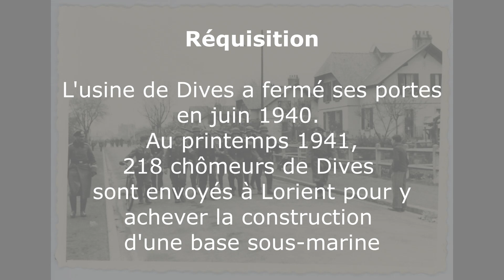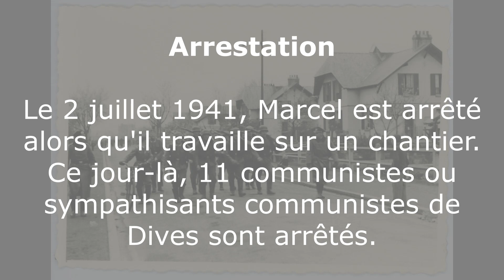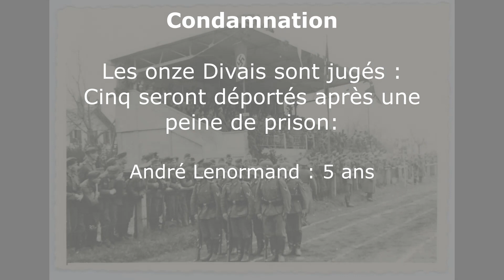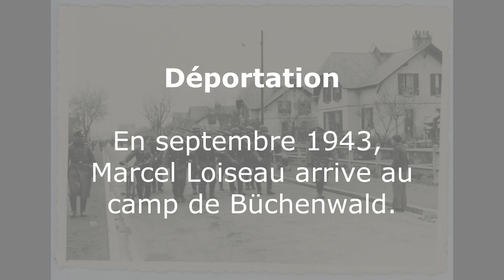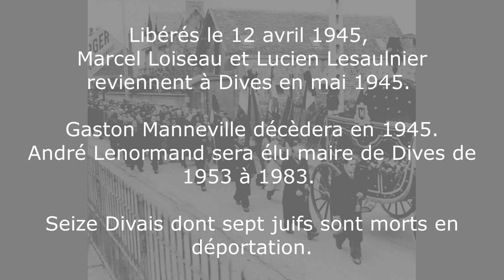La Dives 1944 | Récit d'un résistant déporté - Marcel Loiseau 1941-1945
En 1941, Marcel Loiseau fait partie des 218 Divais envoyés à Lorient pour construire une base sous-marine. De retour à Dives, il est arrêté et condamné à 2 ans de prison pour avoir diffusé des tracts anti-nazis. Il est déporté à Büchenwald en 1943.
Marcel Loiseau a été filmé en 2012 par Maxence Cousseau, élève de 1ère au lycée Victor Hugo de Caen.
Recueil de témoignages sur la vie quotidienne à Dives-sur-mer, Calvados, pendant la Guerre et dans les cités ouvrières.
Une vidéo de l'association "Un fleuve pour la Liberté, la Dives" à partir d'une interview réalisée en 2012 .